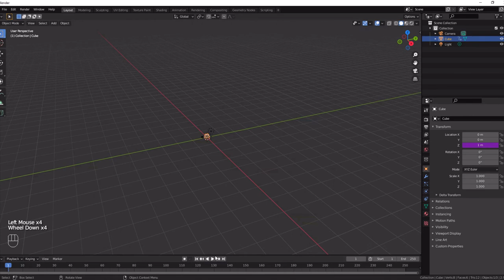How to animate properties without keyframes Blender 2.9 and 3.0 Quick Tips Series